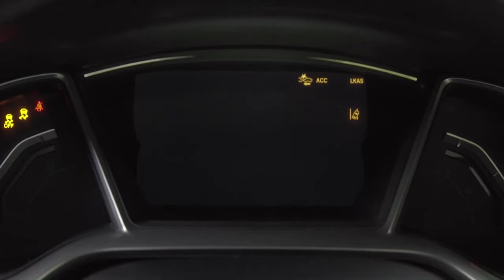Honda Civic Push Start